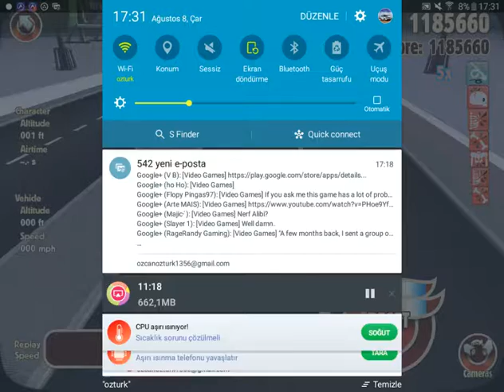Turbo dismount - Best Crashes